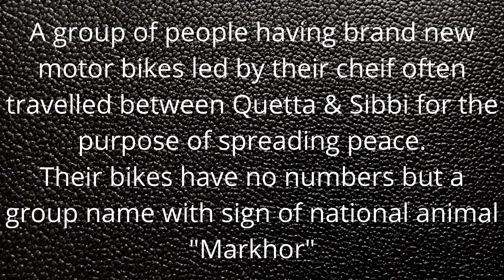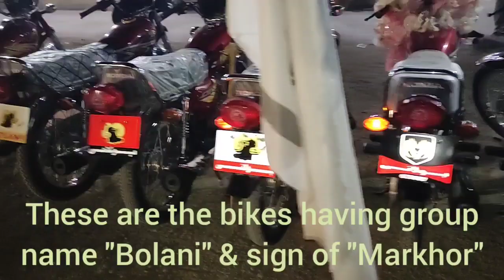Saryabi Chap - Bolani Group - A Beautiful Musical Instrumental local Dance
Hi viewers, we have brought to you a very interesting and entertaining video. A group of people having brand new motor bikes with a group name "Bolani" and sign of Markhor "Pakistan National Animal" often travelled between Quetta & Sibbi for purpose of spreading Peace. They stop at some point and play "Sarayabi Chap" with beautiful musical instruments.